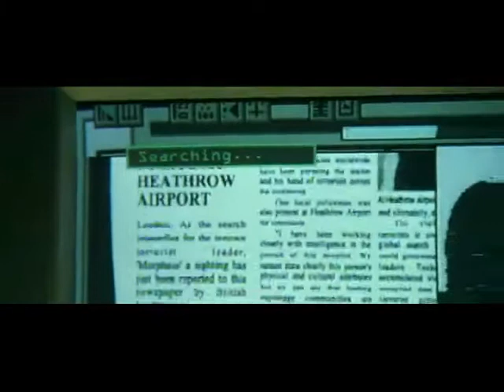"Wake up, Neo!" - David Icke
Wake up, Neo!
The Matrix is all around you...YOU are the Matrix!
This life is a very elaborate computer game.
Your soul is playing it and your body is the vehicle to decode it!
Are you the character inside the game or the one playing it?

The long, hard game is almost over. Eternal bliss is your reward. Accept it! Embrace it!